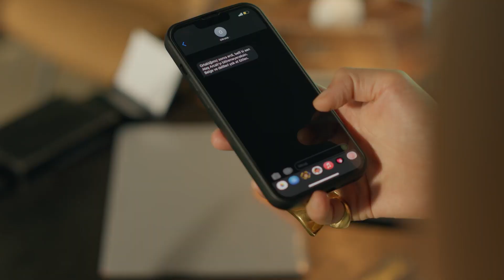Ya Çok Seversen | Yüzük Hiçbir Yerde Yok!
2. Yönetmen: Işılsu Günday
Yapımcı: Kerem Çatay
İdari Yapımcı: Cem Baydur
Senaryo: Kübra Sülün

OYUNCULAR

Kerem Bürsin
Hafsanur Sancaktutan
Hatice Aslan
Şerif Erol
Cemre Ebbuziya
Nazmi Kırık
Aziz Caner İnan
Mine Kılıç
Oğulcan Arman
Durukan Çelikkaya
Özgün Akaçça
Lara Aslan
Adin Külçe
Arven Yavuz